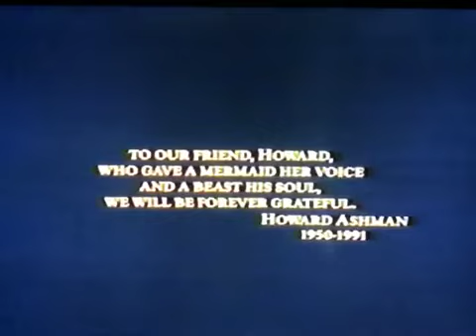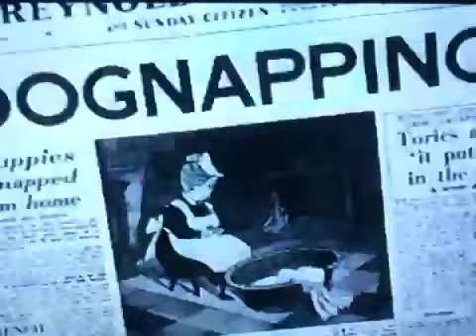Closing To Beauty And The Beast 1992 Vhs Version 3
Taken From My 1st Copy